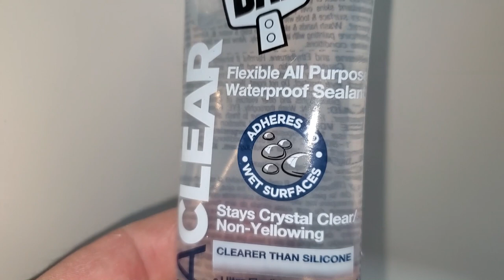Fix a leaky overflow bath tub drain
Bathtub overflow drain would be the source of a water leak.